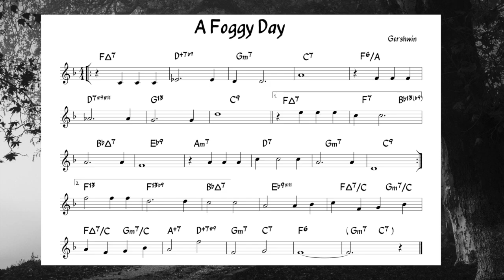A Foggy Day - Backing + music sheet